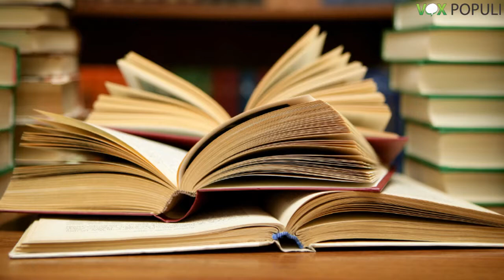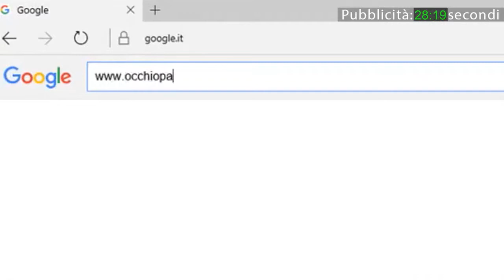Vox Populi a Voghera - Leggere libri allunga la vita?